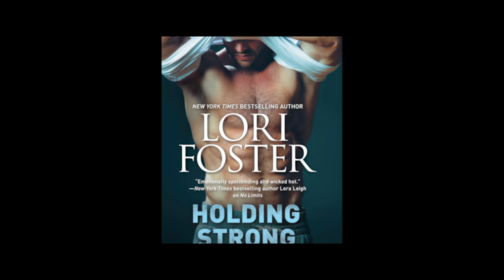HOLDING STRONG by Lori Foster - video book trailer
Holding Strong by Lori Foster, book 2 in the Ultimate series, March 31, 2015.